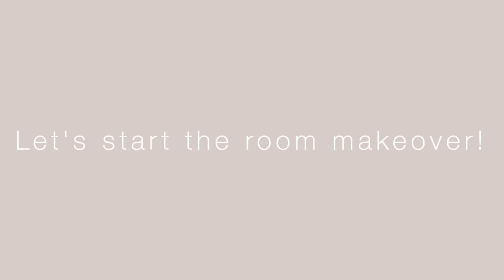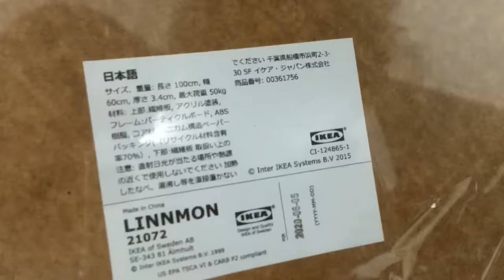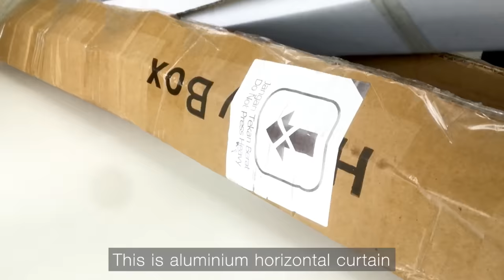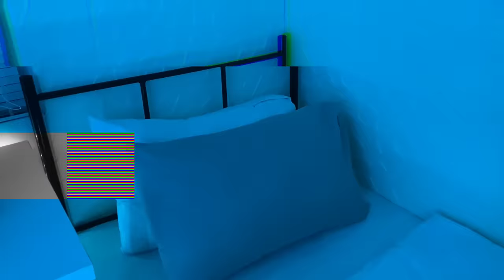malaysia small room makeover✨🌧|| aesthetic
If you want to see more, let me know what video should I do next.

Link for the item (shopee)